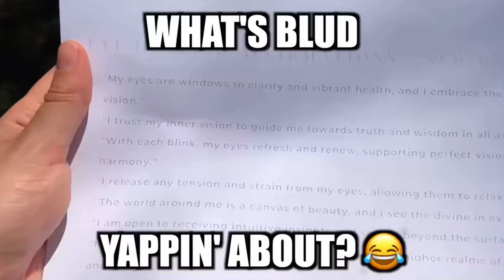what's blud yappin' about? 😂